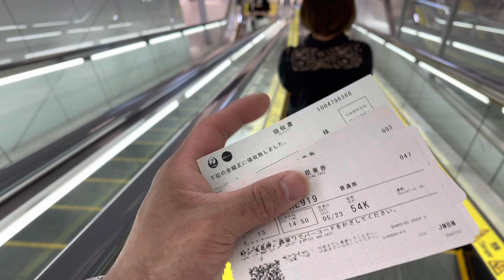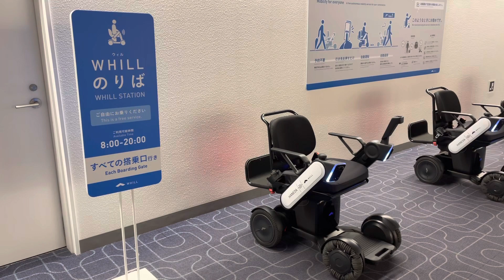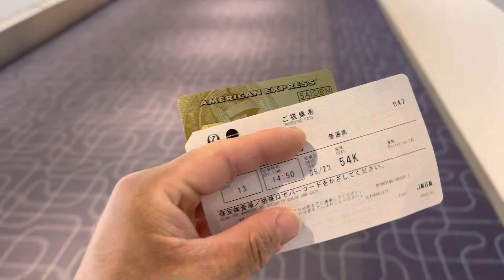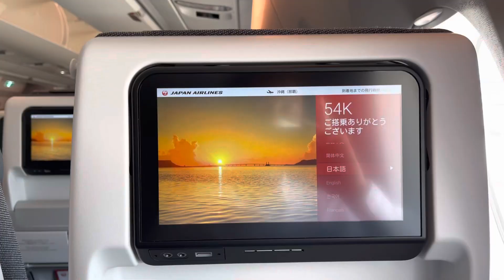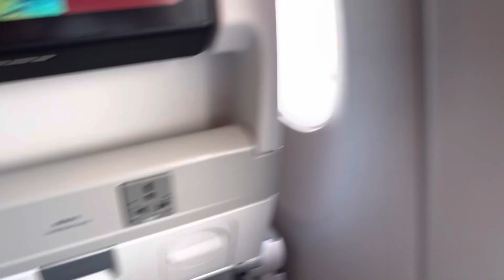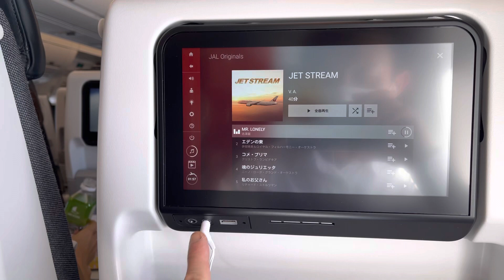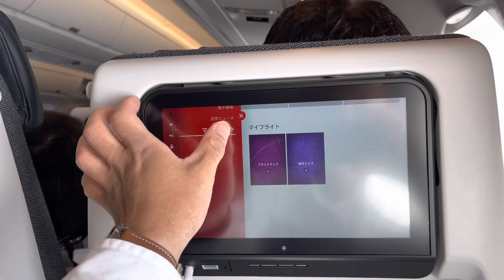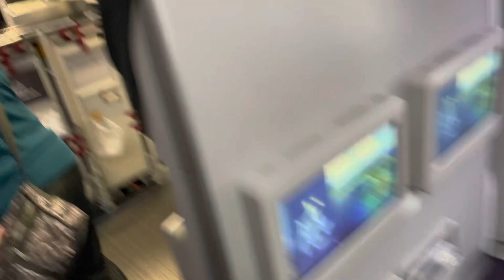「JGC回数修行」1フライト目：羽田→那覇はA350新機体で快適な空の旅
遂に始まりました。
目指せJGC！！50回乗るJAL回数修行！！

1フライト目
便名：JL919
行先：羽田ー那覇
機材：A350
機体番号：JA15XJ
座席：54K
価格：10010円

1フライト目は普通の修行でも回数修行でも必ず使われる「羽田ー那覇」線にしました。
羽田空港第1ターミナルをちゃんと使った事がなかったので空港で遊びたかったからと言うのが理由ですが、修行をする方には必ず参考にしてもらえると思います。

それではこれから50回のフライトがスタートです。

乗り物レビューや旅行に関して週一で更新出来るように頑張ってます。

行って欲しい場所や乗って欲しい物があればコメントをお願いします。
TwitterやInstagramは今までの旅行で撮った写真をランダムで出しています。